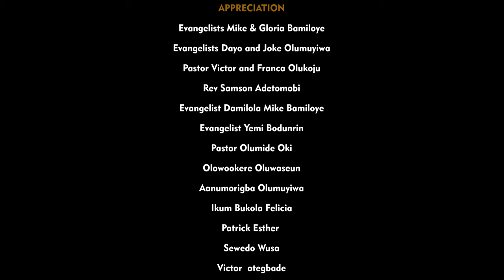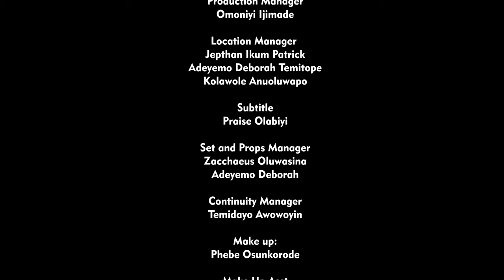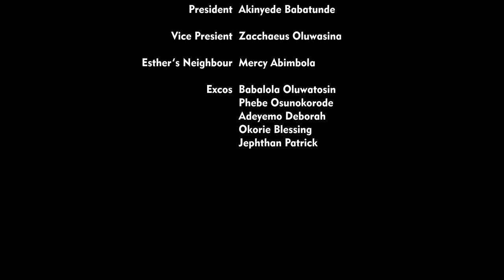THE LETTER || DIRECTED BY TOBI OLUMUYIWA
TEAM ACTING THE GOSPEL
You can also be a part of this end time move and havest  by sowing or Patnering  with us through any of the  account  details below.Thanks and God bless you as you do so👇🏻

Olumuyiwa Oluwatobi samuel
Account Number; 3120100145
Olumuyiwa Oluwatobi
Polaris bank
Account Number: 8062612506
Olumuyiwa Oluwatobi Samuel
Opay